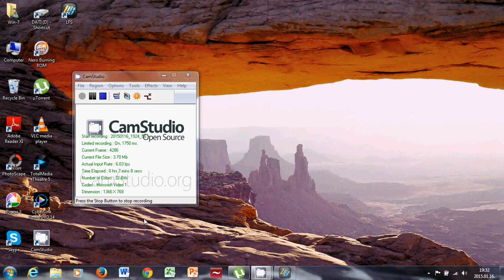lfs part 1